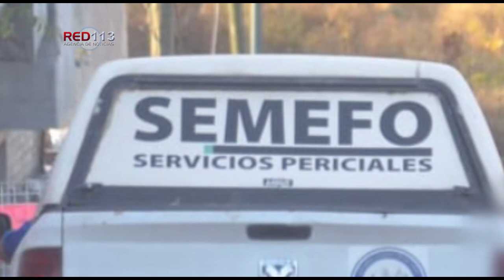Encuentran cuerpo baleado en vía pública de Zitácuaro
Zitácuaro, Mich. – 29 de Julio de 2021.- El cuerpo inerte y  baleado de un hombre fue localizado en la vía pública del municipio de Zitácuaro, donde ya las autoridades de la Fiscalía General del Estado investigan el hecho.

Datos obtenidos por este medio de comunicación señala el sitio exacto del hallazgo fue la calle Perla esquina con avenida Morelia, en la colonia La Joya, donde vecinos llamaron al servicio de emergencias.

Al sitio llegaron elementos policíacos quienes vieron que sobre la banqueta del lado poniente de la calle Perla, estaba el cuerpo sin vida de una persona del sexo masculino, en posición decúbito lateral derecho, quien a simple vista presentaba varias lesiones al parecer por impactos de proyectil de arma de fuego,

La víctima fue identificada como Eduardo G., de 29 años de edad cuyos restos fueron trasladados a la morgue para la práctica de la necropsia de ley.

Al momento se desconoce la identidad, paradero y móvil de quien haya cometido el delito.